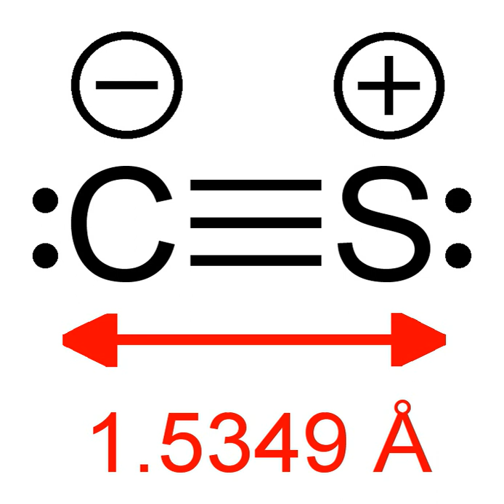Compounds of carbon | Wikipedia audio article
This is an audio version of the Wikipedia Article:
Compounds of carbon

SUMMARY
Compounds of carbon are defined as chemical substances containing carbon. More compounds of carbon exist than any other chemical element except for hydrogen. Organic carbon compounds are far more numerous than inorganic carbon compounds. In general bonds of carbon with other elements are covalent bonds. Carbon is tetravalent but carbon free radicals and carbenes occur as short-lived intermediates. Ions of carbon are carbocations and carbanions are also short-lived. An important carbon property is catenation as the ability to form long carbon chains and rings.